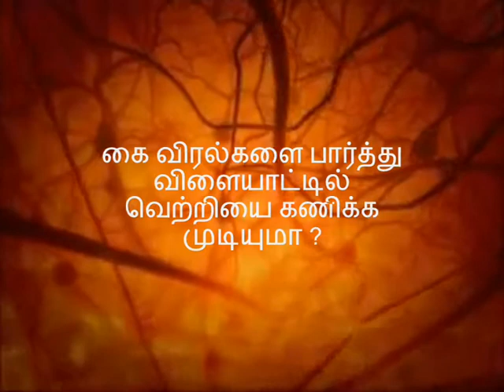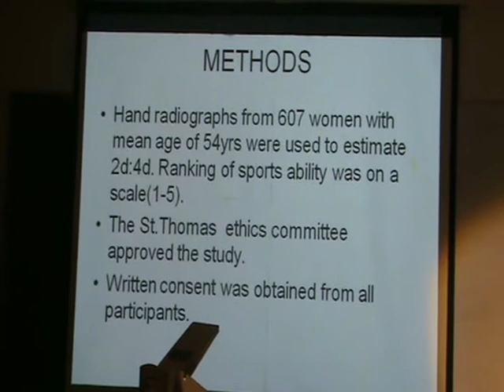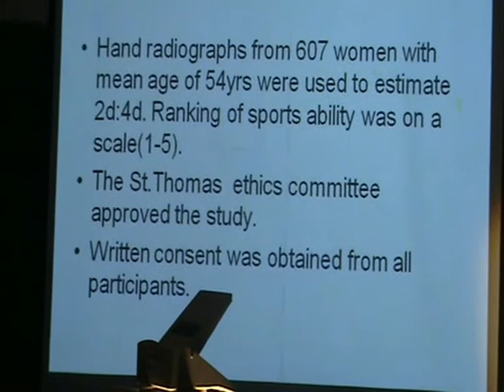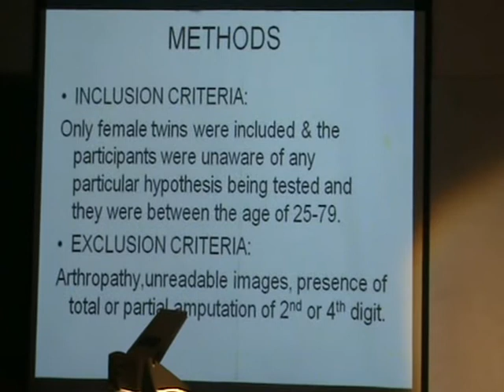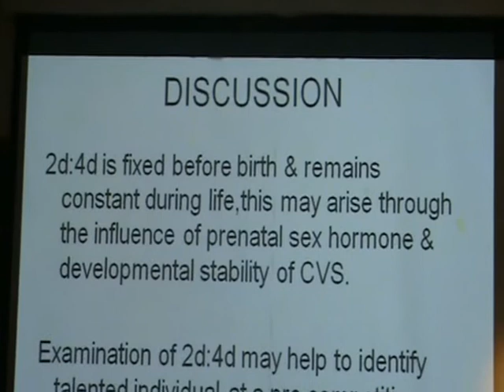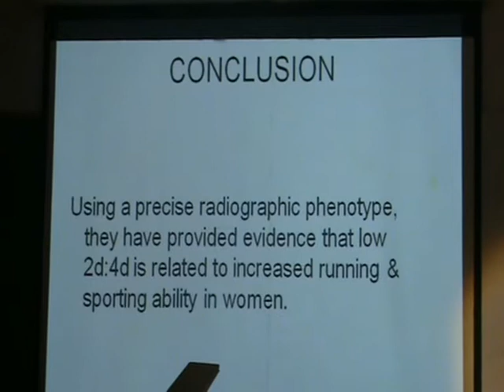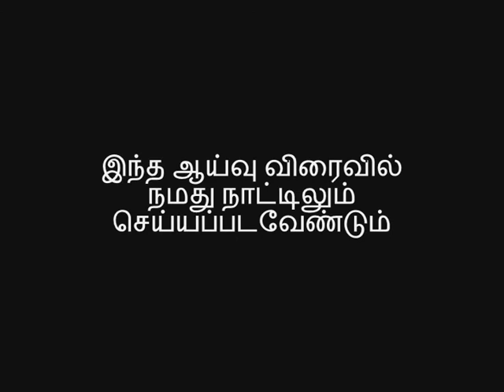Dr.Lalitha Shanmugam Explains about Digit Ratio in Sport - English and Tamil versions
Dr.Lalitha Shanmugam -- III Year MD Physiology - Psychophysiological Significance of Digit Ratio in Sports - விரல்களின் விகிதமும் மனிதர்களின் விளையாட்டு திறனும்

Integrating Medical, Biomedical Engineering, Higher Secondary and Physical Education Students - Scientific Tamil Development Based upon Natural Selection Principle is an Innovative and Vibrant Learning Methodology designed by Dr.Semmal for the Regional Language Devolopment section of Manavai Mustafa Scientific Tamil Foundation.

The total team comprises of 19 Papers --

12 Virtual presentations [8 Medical and 4 Biomedical Engineering] and
7 Live presentations [4 Biomedical Engineering + 3 Higher Secondary] -
With this the total number of students primed by MMSTF stands at 126.

4 streams of Students -
[1] Medical [2] Biomedical Engineering [3] Physical Education [4] Higher Secondary -
2 Modes of Presentation -- [1] Virtual Mode   [2] Live
2 Lanugaues -- [1] English   [2] Tamil

Presented on Date: 19th, 20th October 2012
Venue: International Conference of Innovative Technology in Sports and Allied Sciences Conducted by: Department of Physical Education and Health Sciences, Alagappa University, Karaikudi, Tamilnadu, India